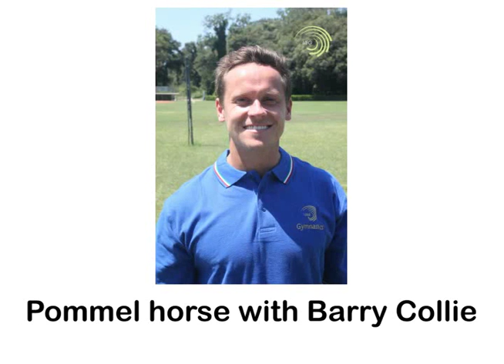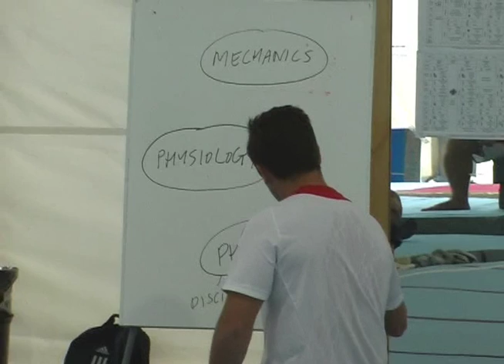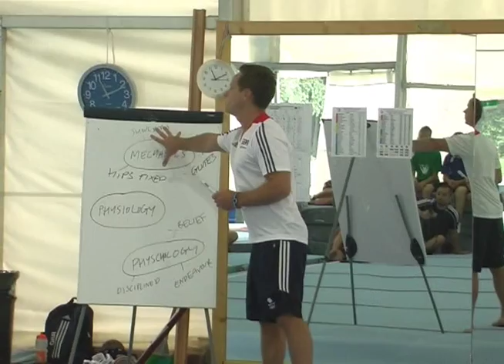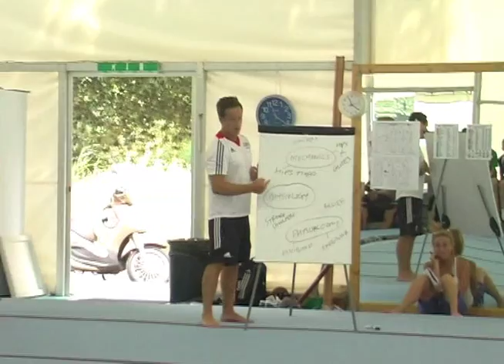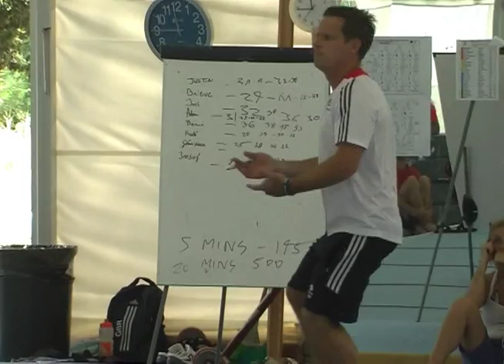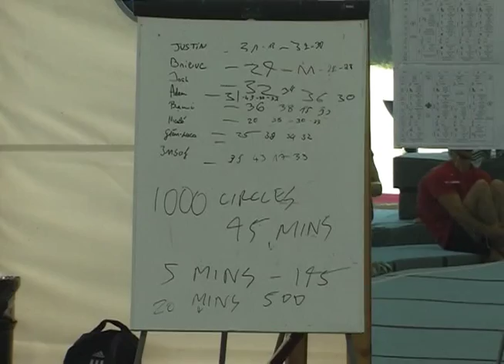Tirrenia PH Lecture Baz Collie